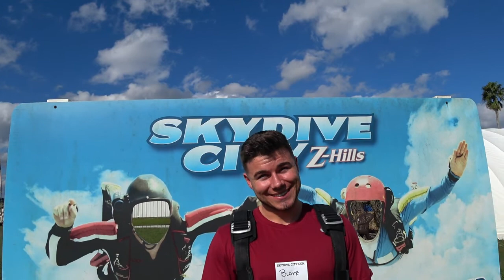Blake Johnson 11 14 2020